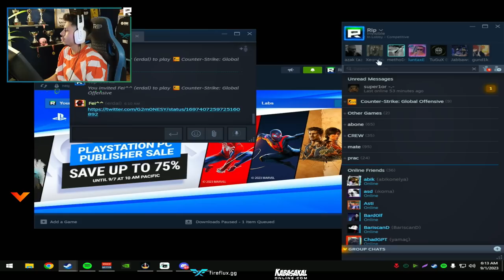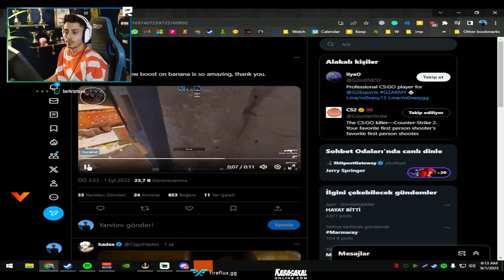BERK RİP TEPE CS2 İLK İNFERNO MAÇI